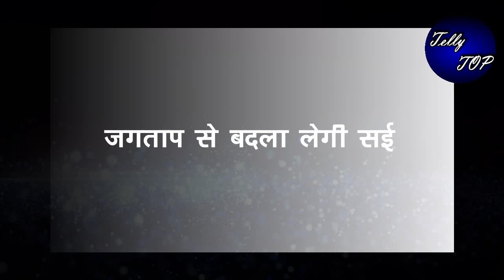GHKKPM || जगताप से बदला लेगी सई,काकू और पाखी भी लड़ेंगे बहुत